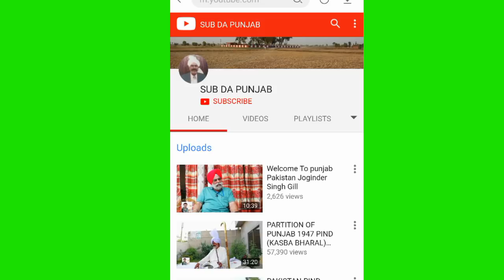PARTITION OF PUNJAB 1947 Village. Pangoli Gurdaspur INDIA TO Mirza virkan DIST.SHEIKHPURA EP#35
Village. Pangoli INDIA TO Mirza virkan PAKISTAN///PARTITION OF PUNJAB 1947 EP#35